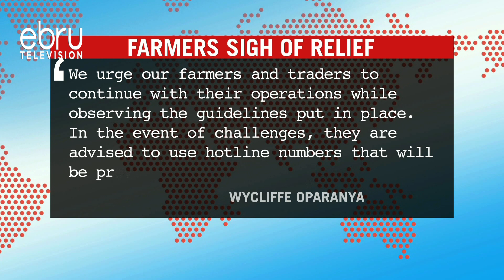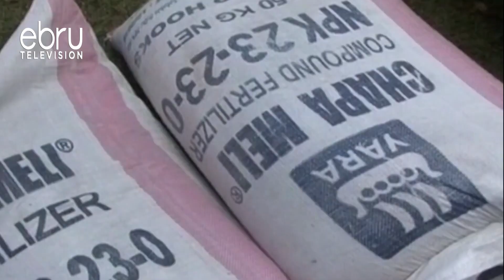Counties Have Spent Sh2bn To Support Farmers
Counties have spent an estimated 2 billion shillings to support farmers and ensure food security during and after covid-19. Council of governor’s chairman Wycliffe Oparanya said many farmers are still receiving fertilizer and seed subsidies for the planting season. He said cumulatively, farmers in all counties have been given more than 10,000 tons of free fertilizer, 1,376 tons of assorted seeds and 93,000 assorted fruit tree seedlings.